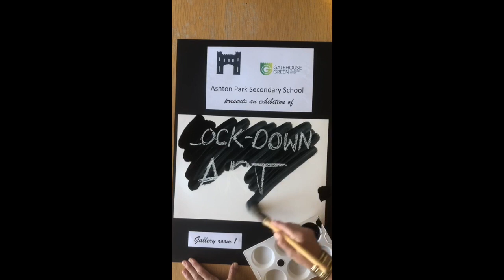Ashton Park School 'Lockdown' Art Expo 2020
We wanted to show off all of the fantastic artwork that our students have completed at home over the first weeks of Lockdown. They have used whatever they had at home to complete assignments and at the same time create a little magic for all of us to enjoy. We at Ashton Park School are so so proud of each and every one of them!

Artist - Tones and I
Album - Dance Monkey
Licensed to YouTube by WMG, SME (on behalf of Atlantic Records); UNIAO BRASILEIRA DE EDITORAS DE MUSICA - UBEM, LatinAutor - Warner Chappell, CMRRA, PEDL, LatinAutor, Warner Chappell, AMRA, ASCAP, and 10 music rights societies